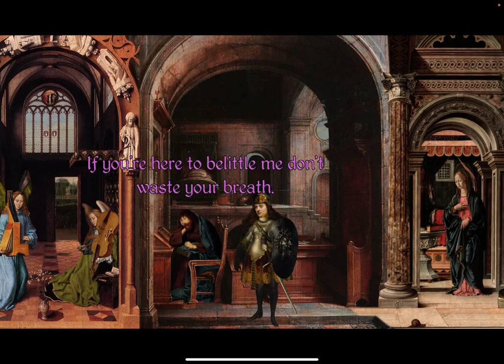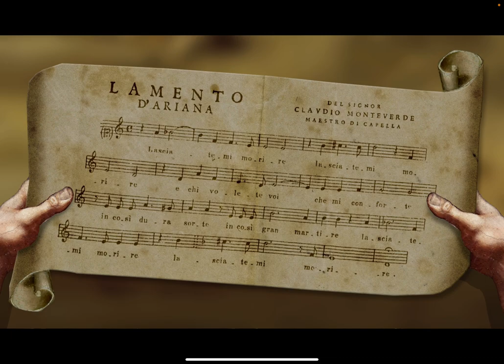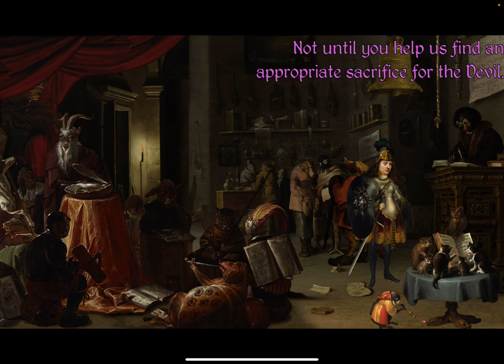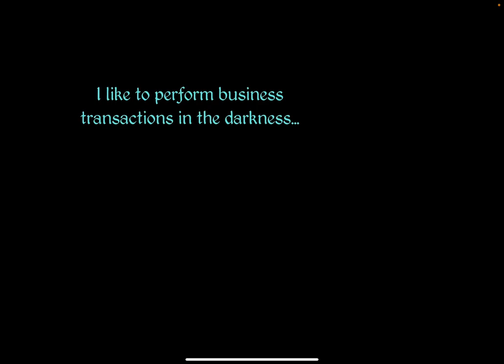The Procession to Calvary: iOS Gameplay Walkthrough Part 4 (by Joe Richardson Games)